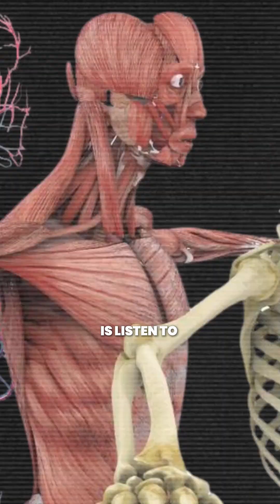Does Sleeping Help Burn Fat? World-Renowned Doctor William Li Explains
In this eye-opening conversation with Dr. William Li, world-renowned physician and best-selling author, discover why your metabolism doesn't naturally slow with age and why coffee might be the key to slowing cellular aging. Learn how to turn back your metabolic clock without deprivation, and why the foods you love might be your greatest allies in fighting disease.